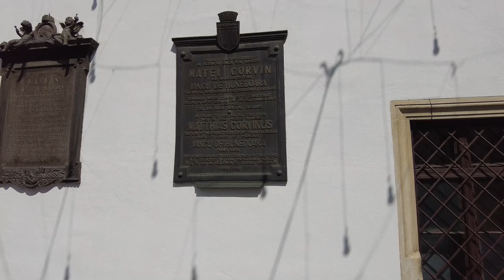Matthius Corvinus House or Casa Matia - Cluj Napoca Romania - ECTV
The Matthias Corvinus House (Romanian: Casa Matia, Hungarian: Mátyás király szülőháza) is one of the oldest buildings in Cluj-Napoca, Transylvania, Romania. It was built in the 15th century, in the gothic style, as a small guesthouse. During its history, the house served as a jail, hospital, and museum; it is now home to a visual arts institute.

Matthias Corvinus (Hungarian: Hunyadi Mátyás, Romanian: Matia Corvin), son of John Hunyadi, later one of the most renowned Kings of Hungary, was born in this building on 23 February 1443. That time the house was owned by Jakab (James) Méhffi, who was a well-to-do wine-grower and merchant in the city. On 28 September 1467, king Matthias gave tax and duty exemption privilege for all descendants of the Méhffi family, the owner of the building.

The house has been owned by the Art and Design University of Cluj-Napoca since 1950.